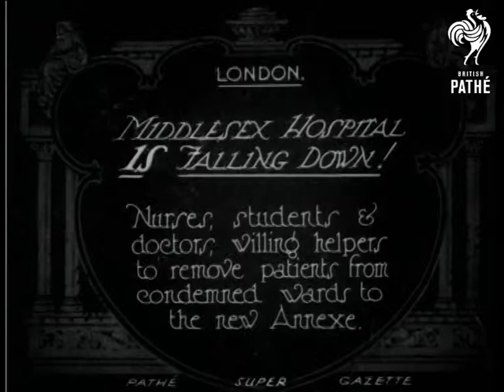Middlesex Hospital Is Falling Down (1926)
London.

Title: "MIDDLESEX HOSPITAL IS FALLING DOWN!  Nurses, students & doctors, willing helpers to remove patients from condemned wards to new Annexe".

M/S of a matron in a cape directing porters carrying patients on stretchers out of the hospital entrance, paramedics and nurses are on hand.  Various shots of paramedics and nurses loading patients onto ambulances.  M/S of nurses, porters and paramedics loading patients onto an ambulance under a sign reading - 'Rebuild the Middlesex'.
 FILM ID:454.21